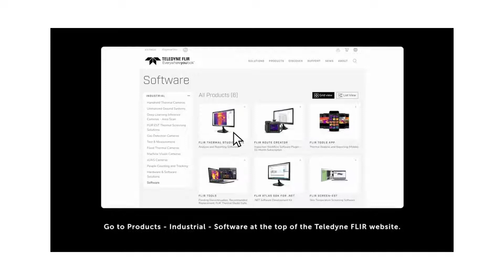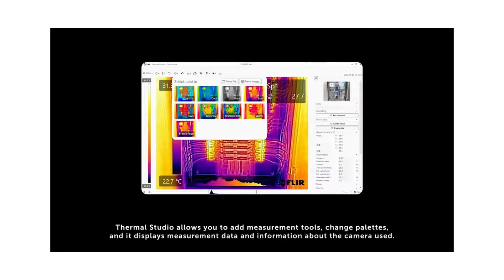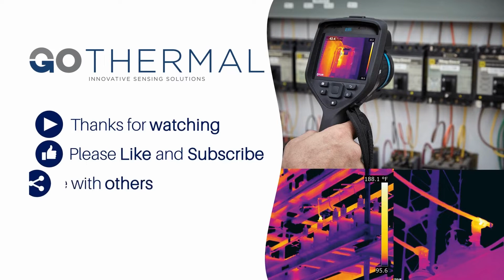Getting Started with FLIR Thermal Studio Suite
Watch this easy guide to downloading and using FLIR Thermal Studio Suite software.

The FLIR Thermal Studio Suite helps users manage thousands of thermal images and videos, whether they're from a handheld thermal imaging camera, unmanned aircraft system (UAS), acoustic imaging camera, or optical gas imaging (OGI) camera. This subscription software offers the advanced processing features needed for predictive maintenance on critical components, system troubleshooting, and increased productivity. Add the optional FLIR Route Creator plug-in to Thermal Studio Pro to streamline inspection workflows and simplify reporting. Users create their route in the software and download it directly to any FLIR camera with Inspection Route enabled. The camera then directs the user through the inspection in a logical sequence, organizing data and thermal images by asset. Available in more than 20 languages, FLIR Thermal Studio software is key to producing professional thermal images and reports.